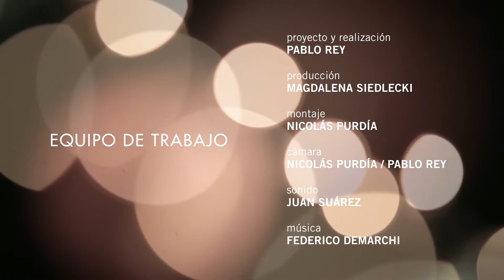Intro Siga al Conejo Blanco